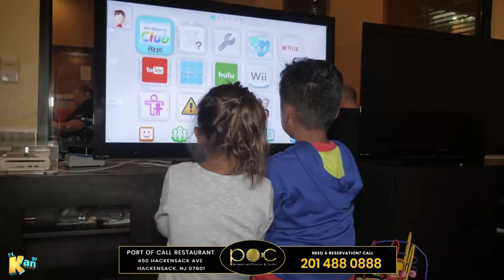Segmento POC American Fusion & Sushi Hackensack, NJ